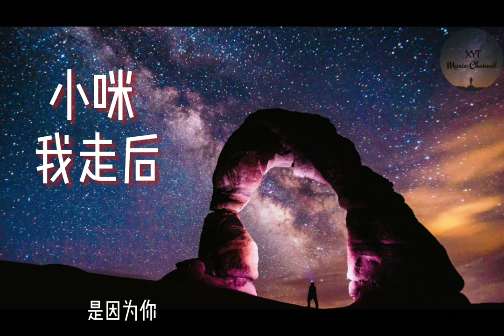我走后 - 小咪 《我走了 你别在难过 心里有话都不想再说 记得以后你要快乐 这世界没那么多因果》(动态歌词）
作词：小咪
作曲：小咪
编曲：WJCTION
混音：WJCTION
策划：张宇恒
企宣：帅杰
监制：尹鸿伟
出品：天悦华音

歌词：

如果离开以后
得到的会是什么
是难过 是孤独
还是接着下一个

放不下是个借口
我强忍着痛
爱有始有终
我不明白牵着的手
怎么牵着牵着就放了

也许爱让此刻变成灰色
我们还是一如既往的冷漠
感受着仅存的快乐
回想我们走过的那些曲折
只有我们两个别人没法懂得
你说你累了 能不能放过我

我走了你别在难过心里有话都不想再说
记得以后你要快乐
这世界没那么多因果
我走后你别再想我
尽管有太多的不舍
这是你要的自由我还给你了

我走后总是一个人在房间里面感受无聊
抱怨著卑微的生活独自走在街上祈祷
曾经全心全意对你你却没有丝毫感动
也许我走后才能给你自由的感受
曾经有那一刻是真的想把你娶回家
承受着社会的压力疲倦不堪倒著时差
想过如果有一天你还能够回心转意
那我也放下所有事情跟你享受一辈子甜蜜

我们度过这幸福时刻
拥抱也没了也变得忐忑
内心不需要抉择 我们只是见过
没了我怎么了我们竟然只是过客
从陌生到熟悉然后走到分离
放不下的原因 是因为你

歌曲版权为歌手本人及其音乐公司所有，本频道只作推广及宣传之用，让更多朋友听到他们的音乐。若喜欢他们的音乐请支持正版，如果此影片涉及侵权问题，请通过邮件与我们联系，我们会将此影片移除。